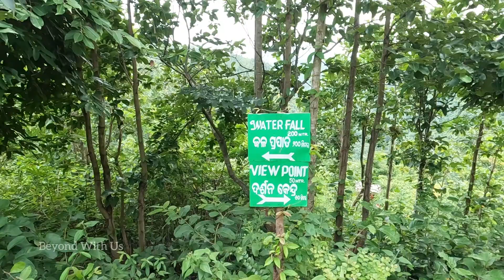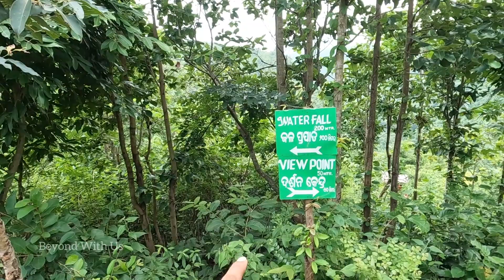Daringbadi Tour | দারিংবাড়িতে কি কি দেখবেন | Daringbadi Odisha Tourist Places |Daringbadi Tour Plan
Daringbadi Car Driver No - 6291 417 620